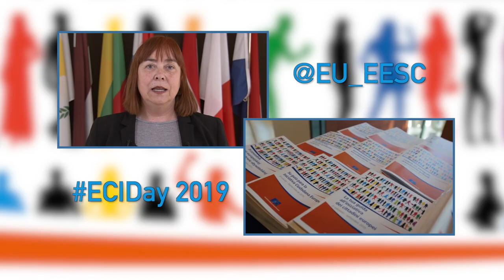European Citizens' Initiative Day 2019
This year the ECI Day will witness a new stage in the development of the European Citizens' Initiative. Two years after Commission First Vice-President Frans Timmermans announced the start of the revision process at the opening of ECI Day 2017, we will now be looking at the final text of the newly negotiated agreement on the ECI proposal. It will have just been adopted at the European Parliament's plenary session in March and will be the main focus of our programme.